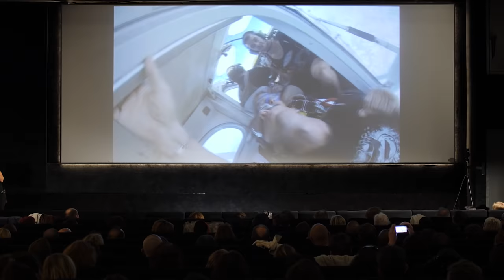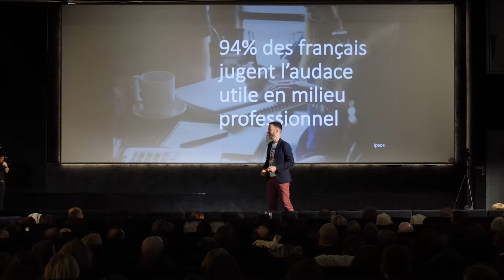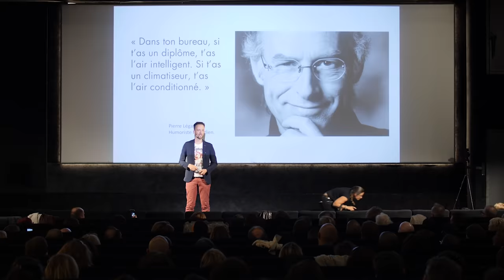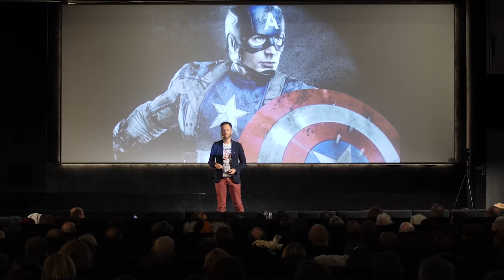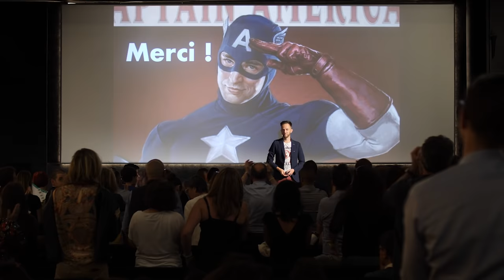CAP ou pas CAP ? Conférence sur l'audace - Mathieu BOINET | Le Grand Rex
🔝Innover est le fondement même de l'évolution du monde et de la société moderne.
Mais l'innovation telle que nous l'entendons à un coût : elle demande de l'audace. 🚀

Car pour que les choses changent, il faut de l'audace. Sans audace, pas d'innovation et sans innovation… Rien ne change !

L'AUDACE. Comment avoir de l'audace ? Comment être audacieux ? Comment avoir des collaborateurs plus audacieux et donc engagés ? Comment cette compétence peut-elle transformer votre organisation ? Ou simplement : comment oser l'audace ? Avoir de l'audace est aujourd'hui une compétence indispensable pour voir grandir une entreprise et la rendre pérenne.

L'audace nourrit la créativité, l'engagement, la motivation, l'implication du collaborateur ! Après tout, le monde a été façonné par des audacieux.

Aujourd'hui, 94% des français jugent l'audace utile en milieu professionnel. Pourtant 87% des français pensent que l'audace est difficile à avoir.

Mais paradoxalement, 47% des français pensent passer à côté de leur vie et tout autant pensent que l'audace est réservé à une élite.

Alors COMMENT avoir de l'audace ? Découvrez-le au travers de cet extrait de mon intervention au Grand Rex à Paris.

CAP ou pas CAP, conférence gesticulée de Mathieu Boinet, conférencier professionnel spécialiste de l'audace.

Conférence Ted, Le Grand Rex, Paris - France.
Extrait de 13 min.

"l'audace est aujourd'hui la compétence clé qui permettra à votre organisation d'innover et de sortir du marasme de la crise sanitaire."

🎬 Présenté par Mathieu Boinet.

📎 𝗟𝗜𝗘𝗡𝗦 𝗨𝗧𝗜𝗟𝗘𝗦

▪️ Retrouvez de 𝐧𝐨𝐮𝐯𝐞𝐥𝐥𝐞𝐬 vidéos 𝐜𝐡𝐚𝐪𝐮𝐞 𝐯𝐞𝐧𝐝𝐫𝐞𝐝𝐢 à 18h sur ma chaîne YouTube.
▪️ 𝐒𝐨𝐮𝐯𝐞𝐧𝐞𝐳-𝐯𝐨𝐮𝐬, un pouce en l'air & un commentaire c'est d'enfer

🎯 𝗦𝗨𝗜𝗩𝗘𝗭- 𝗠𝗢𝗜

💁‍♂ 𝗤𝗨𝗜 𝗦𝗨𝗜𝗦-𝗝𝗘

Je suis Mathieu Boinet, conférencier professionnel spécialiste de l'audace & auteur.
Par le biais de la conférence entreprise, je parcours la francophonie entière pour partager une vision audacieuse et innovante de l'entreprise de demain. Une conférence punchy, impactante, dynamique et interactive qui vous assurera de passer un agréable moment Ma conférence signature : " CAP ou pas CAP ?" aborde le thème de l'audace en entreprise.

Pourquoi ? Aujourd'hui l'audace est perçue dans les entreprises françaises comme une sclérose collective ! (Psychologie magazine/ Pourtant un sondage du MEDEF explique très clairement qu'avant de favoriser l'innovation dans les entreprises françaises, nous devons avoir l'audace de changer les mentalités comme en développant la culture de l'innovation en passant par celle de l'échec !

Inspiré de conférenciers professionnels connus comme Michel Poulaert, Michael Aguillar, Philippe Gabillet, c'est avec passion que j'interviens dans vos entreprises pour contribuer à la pérennité de vos organisations. Format de conférence keynote, conférences Ted ou conférence spectacle dite "conférence gesticulée". Possibilité de commander de 30 à 90 min.

L' audace est le premier facteur d'innovation, de créativité, de leadership et d'engagement pour votre entreprise. Servez-vous le dirigeant prêt à intégrer l'audace et l'optimisme dans votre organisation ? Conférences KEYNOTE / MOTIVATION.

🎬 𝗦𝗢𝗨𝗥𝗖𝗘𝗦